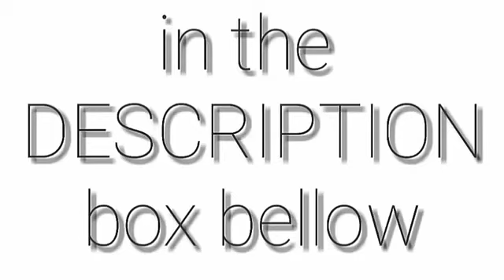Most fatal car crashes compilation from around the world 🌏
This dash cam caught a video Show driving fails ,good drivers, instant karma, Also a bad drivers from the USA and Canada And few countries . The video Isa great education value which help the viewer to learn safe driving is the best .as well as better road safety, So a viewers Know and learn what not to do in the situation of bad driving and can educate him/her self with better driving safety.